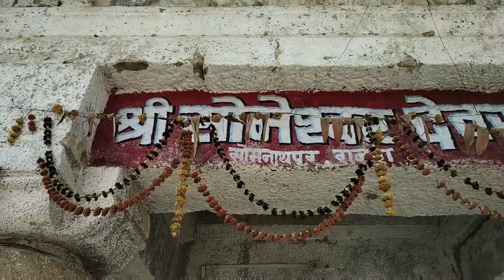someshwar mandir|| shiv Mandir|| shivling rajura chandrapur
Hello dosto,
          someshwar mahadev mandir rajura ka bahot purana mandir hai yaha par anokha shivling hai apko ak bar jarura dekhana chahiye aur darshan lena chahiye...